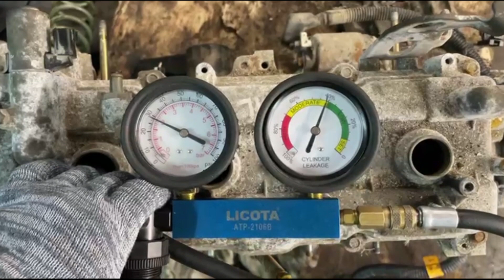Двигатель Nissan QG16DE для Almera Classic (B10) 2006-2013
Описание двигателя Двигатель Nissan QG16DE для Almera Classic (B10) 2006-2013
1.6Л. 16V 208497КМ. 2007Г. КОМПРЕССИЯ: 1Ц:10.5 2Ц:10.5 3Ц:8.5 4Ц:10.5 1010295F0B QG16 ЕСТЬ ВИДЕООБЗОР ДВИГАТЕЛЯ